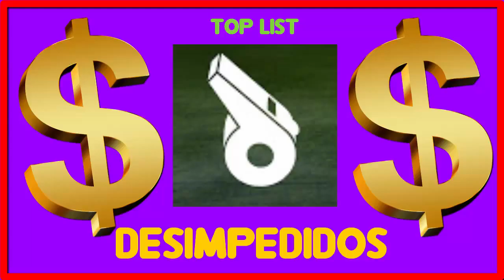How much DESIMPEDIDOS made money on YouTube { In March 2016 }